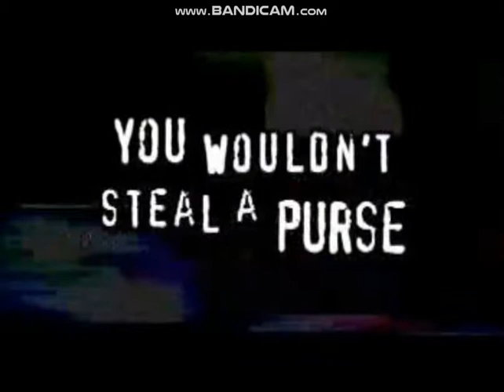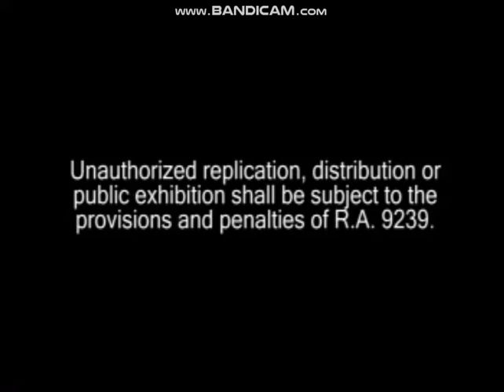Opening To December Boys (2008) VCD (Philippines)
December Boys